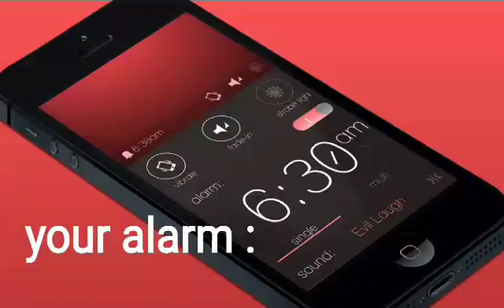Your alarm vs my alarm